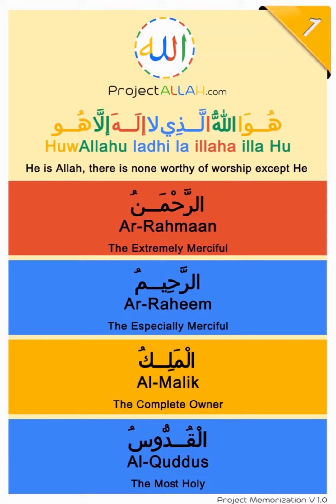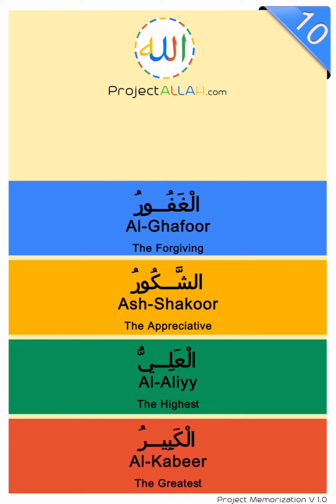Day 15 - Revision 1 - 14 Memorize The 99 Names Of Allah By Project Allah